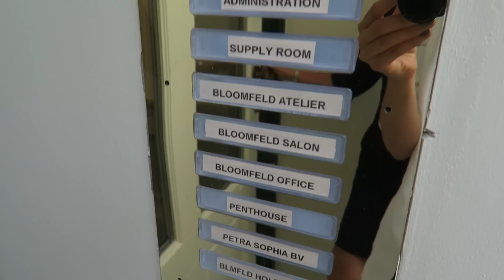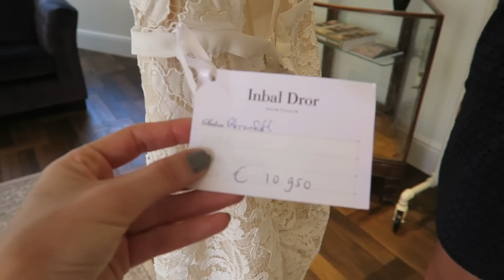Trouwjurk doorpassen! Sanny gaat trouwen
Deze week was het zover, na 6 maanden zag ik mijn trouwjurk weer. In deze vlog ga ik hem passen, en pas ik ook een aantal andere trouwjurken.

Check ook mijn blog voor je dagelijkse dosis happiness! en volg me hier op youtube

Hoi ik ben Sanny Verhoeven. Om mijn persoonlijke ervaringen op de weg naar geluk te delen, ben ik 'Sanny zoekt Geluk' begonnen. Hier vind je handige tips over persoonlijke groei voor een nog beter en mooier leven. Elke donderdag om 16.00 uur en op zondag een vlog om 8.30 uur.
Verwacht vlogs over: geluk, gezonde voeding,  reisinspiratie, mindfulness, carriere, succes, je mind, stress verminderen, yoga, lifehacks, productiviteit, de law of attraction, de liefde en mediteren.